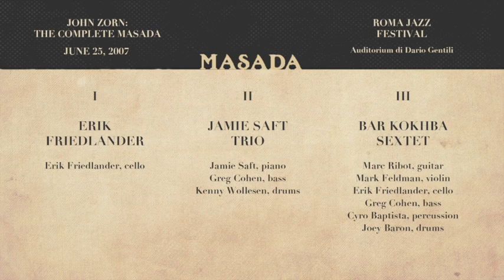Masada: Live in Rome 1: Erik Friedlander, Jamie Saft Trio & Bar Kochba Sextet (June 25, 2007)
John Zorn's "Complete Masada"
Roma Jazz Festival

0:00 ERIK FRIEDLANDER

29:00 JAMIE SAFT TRIO
Jamie Saft, Greg Cohen, Kenny Wollesen

1:03:04 BAR KOKHBA SEXTET
Marc Ribot, Mark Feldman, Erik Friedlander, Greg Cohen, Cyro Baptista, Joey Baron